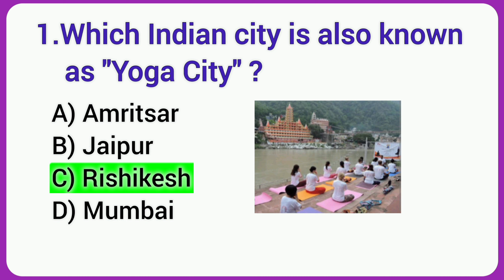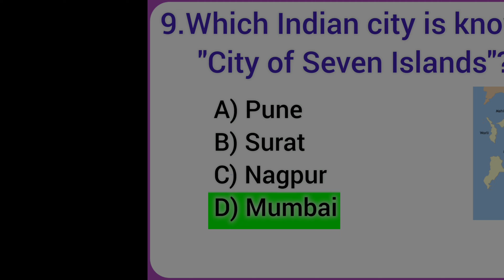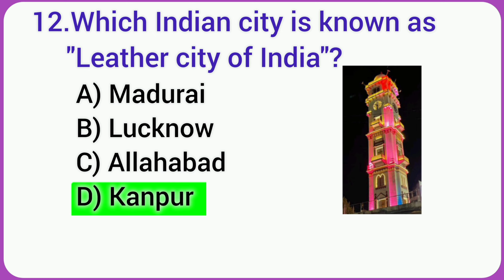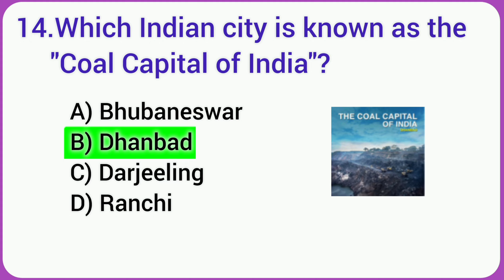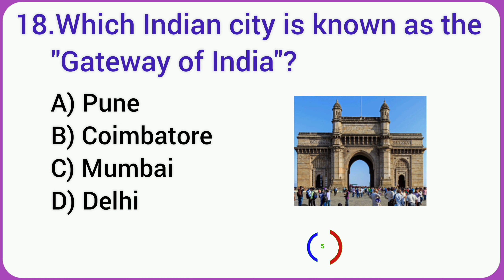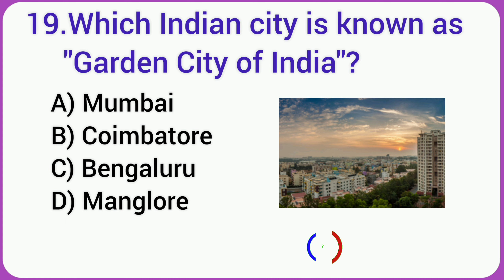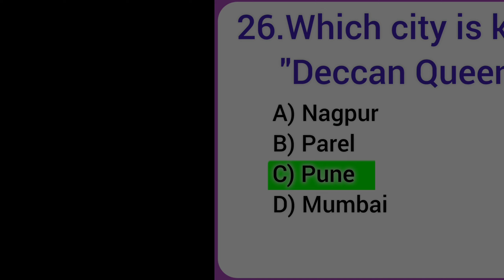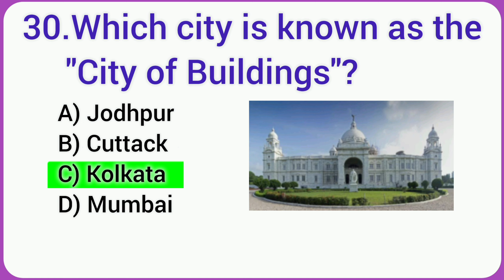TOP 30 GK QUESTION & ANSWER | CITY AND THEIR NICKNAMES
Topic:- CITY AND THEIR NICKNAMES

In this video we are going to learn some of the most important General Knowledge questions and answers on the topic NICKNAMES OF INDIAN CITY that will keep you ahead of anyone else. Hope guys you will enjoy this video.